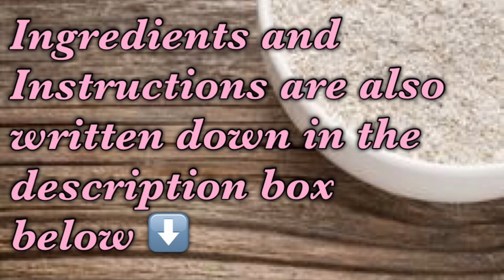Fondant - Marshmallow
Marshmallow fondant

Ingredients

1 (16 oz) bag of mini marshmallows
1 (2 LB) bag of powdered sugar
2 tablespoons of water

INSTRUCTIONS

1. Sift powdered sugar to get rid of lumps. Pour marshmallows and water in a microwave safe bowl and microwave it for 1 to 1;30 minutes, 30 seconds at a time.
2. Coat a spatula with vegetable shortening so the marshmallows don't stick to it. Mix marshmallows and pour 1/4 of the sugar and mix. Mix in  one more fourth of the sugar.
3. Put the remaining powdered sugar in the counter top and knead  the fondant. Coat hands with shortening so the fondant doesn't stick to your hands.
4. Knead until the fondant is no longer sticky